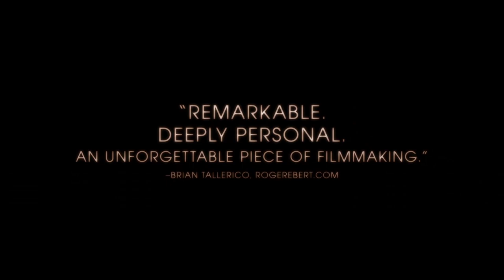Rewind Movie Trailer (2020) , Documentary Movies Series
5TH Media Channel is a true movie fan channel. Here, we will see the latest movie trailers, clips and behind-the-scenes editing. In addition, the channel will occasionally release some classic movie trailers, don't miss it, leave your subscription, and start a fun and happy movie tour with us.